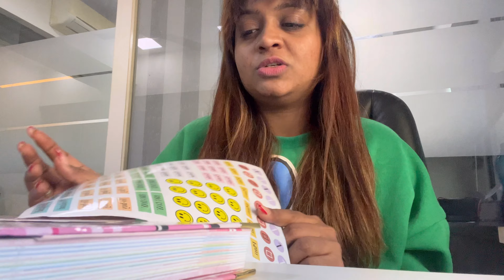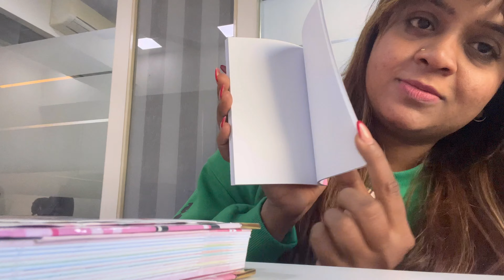Uttarayan in Ahmedabad | Bhel and Undhiyu recipe | Sapna Mer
Hi friends ,

Watch this uttarayan vlog … give me your love and support ..❤️